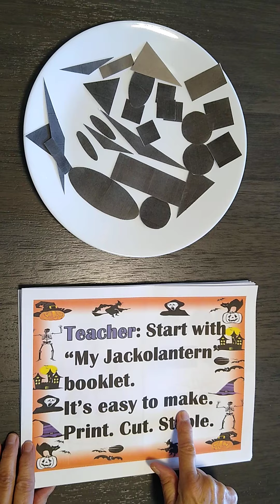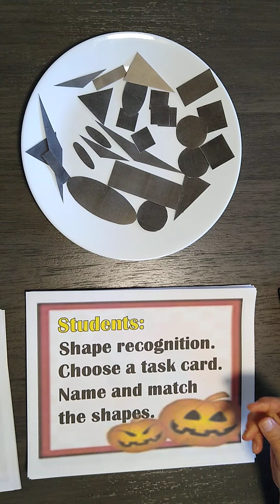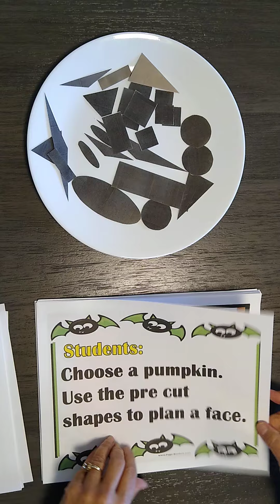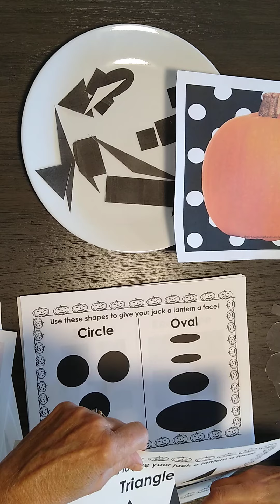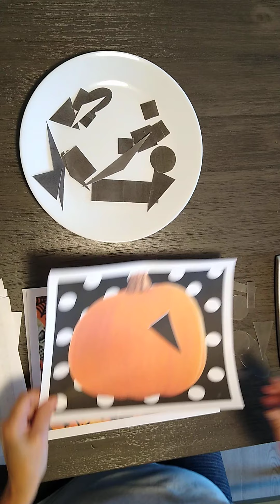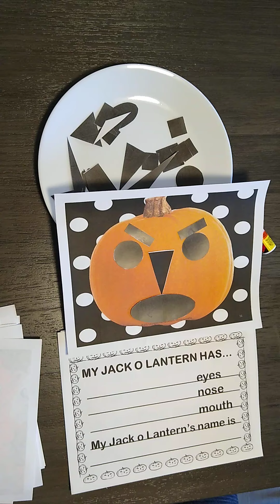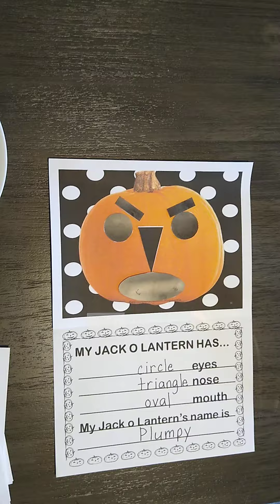My jackolantern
Craft and writing